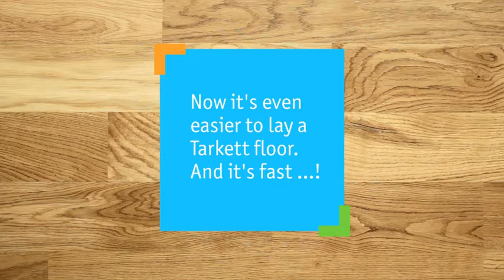Easy installation with Tarkett 2-Lock click system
Lock is the new generation installation system from Tarkett. It is a fold-down installation click system for parquet and laminate floors that allows easy and fast floating installation.
It takes 50% less time to install the flooring, only one person is needed and it is suitable even for large rooms! The 2-Lock installation system is also one of the strongest and most durable installation systems on the market.
For your convenience, you can find this click system on most of Tarkett laminate and wood floors.